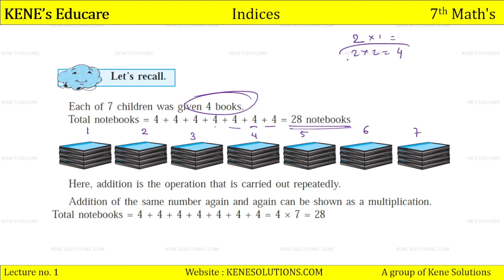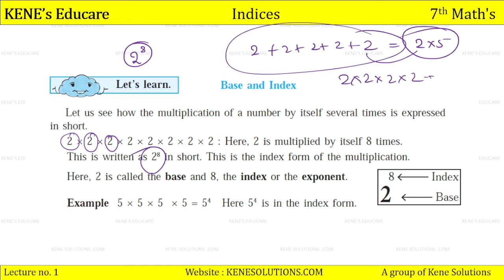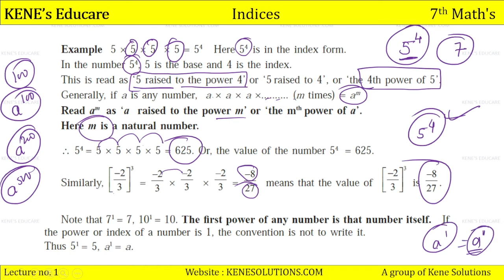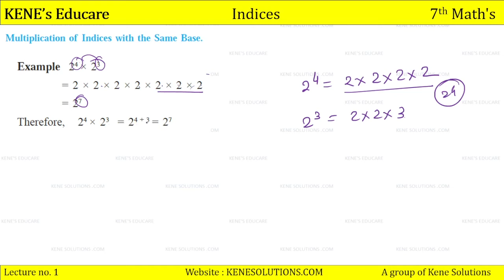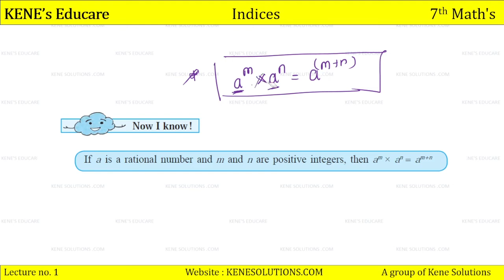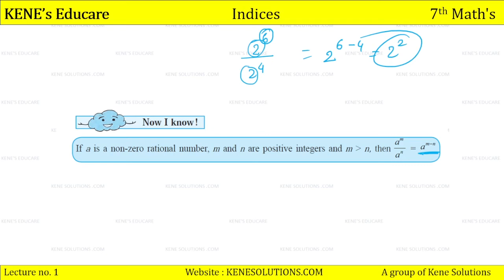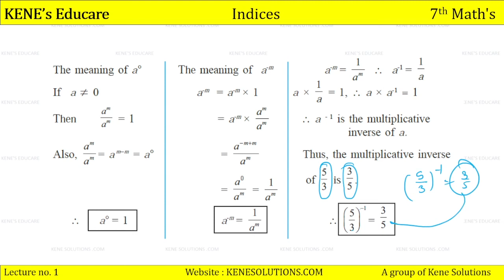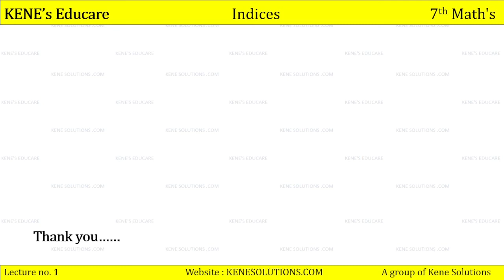Part 1 Chapter 6 Indices Lecture 1